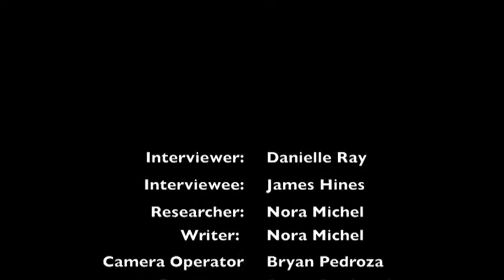Baseball Promo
Danielle Ray, Nora Michel, Oscar Garibay, Denise Olmos